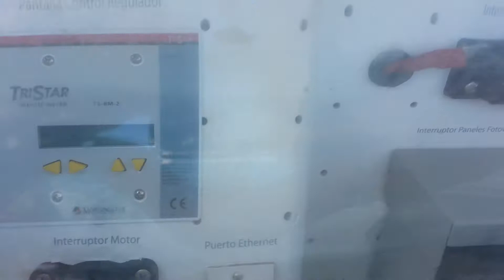Galapagos Solar Boat